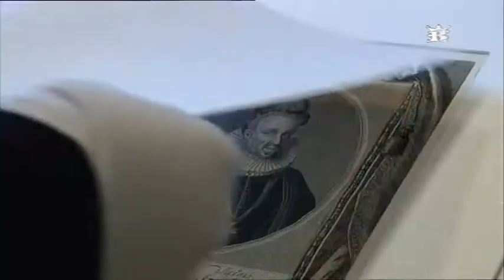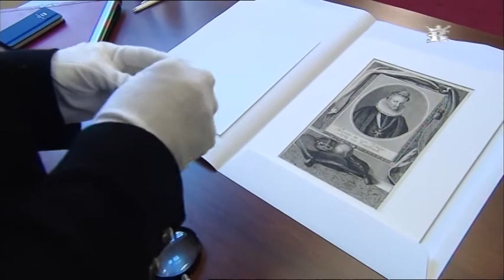Działo się w Krakowie - 21 lutego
21 lutego 1574 r. na Wawelu odbyła się koronacja Henryka I Walezego. O tym wydarzeniu opowiada Marta Marek, straszy kustosz w Muzeum Historycznym Miasta Krakowa.